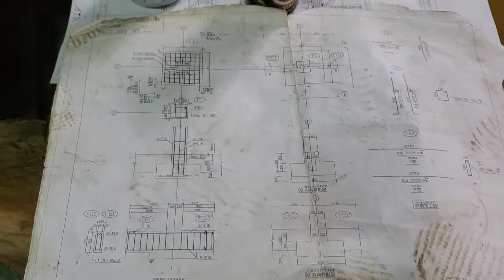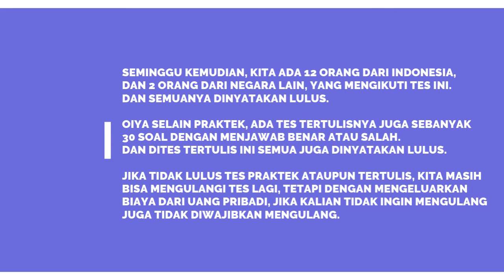Tes praktek 3 tahun di jepang - SANKYUU KUMITATE 三級組み立て - 専門級組み立て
Setelah hampir 3 tahun kerja magang dijepang, untuk job tekkin diwajibkan mengikuti tes praktek merangkai besi cakar ayam seperti ini, SANKYUU KUMITATE 三級組み立て - 専門級組み立て.
selain tes praktek, kita juga diwajibkan mengikuti tes tertulis berisi 30 soal dengan pilihan jawaban benar atau salah.

katanya sih fungsi tes ini berguna untuk nanti yang berniat balik kerja lagi ke jepang, agar prosesnya lebih mudah.